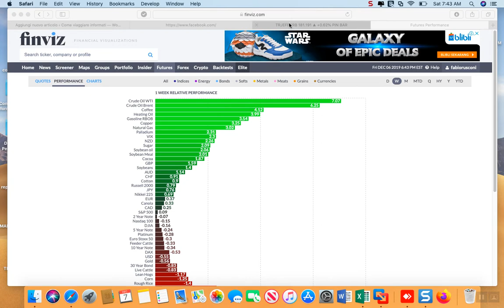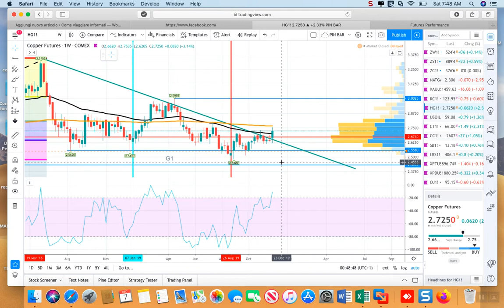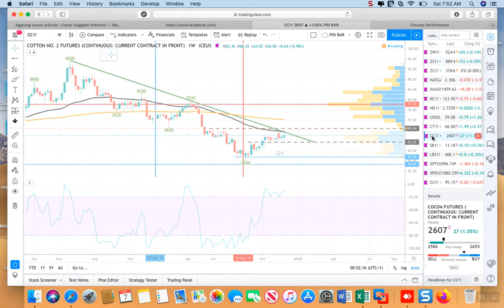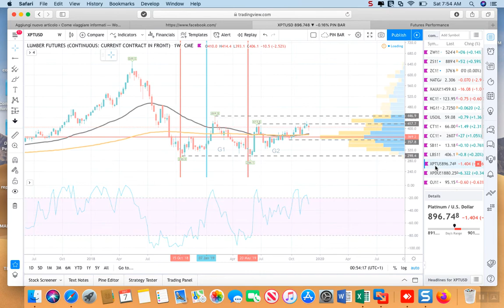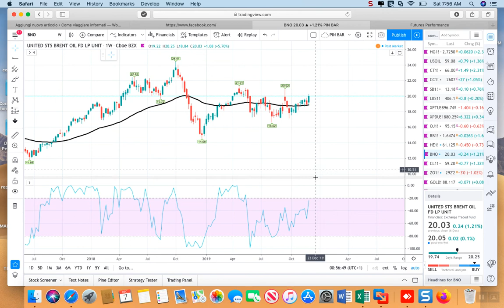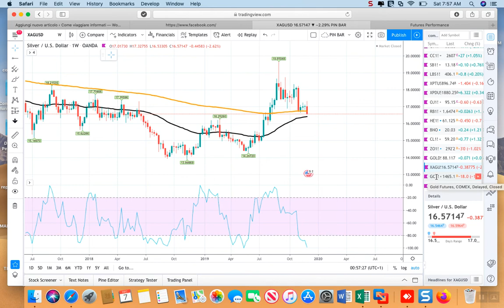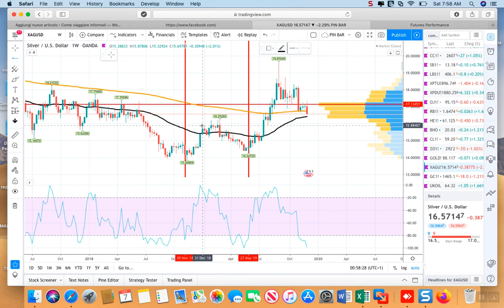analisi weekly 9-13/122019-12-07_07-42-21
CRB-WHEAT-SOYA-CORN -NGAS-XAUUSD-COFFEE-COPPER-WTI-COTTON-COCOA-SUGAR-LUMBER-PALLADIUM-PATINUM-LEAN HOGS-BNO-RATIO GOLD/SILVER